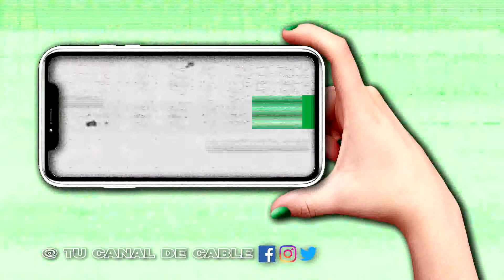04-11-20/// MONOTRIBUTISTAS NO PODRÁN CAMBIAR DE OBRA SOCIAL HASTA DICIEMBRE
MARCELO PAEZ LOGIOIA - SUPERINTENDENCIA SERVICIO DE LA SALUD.-
ESTÁ A CARGO DE ÉSTE ENTE Y NOS CUENTA QUE TRÁMITES SE PUEDEN REALIZAR EN DICHA ENTIDAD. RESPECTO A LOS MONOTRIBUTISTAS RELATA QUE POR HASTA EL 1/12 NO PODRÁN CAMBIAR DE OBRA SOCIAL POR IRREGULARIDADES DETECTADAS Y QUE TRABAJAN PARA SOLUCIONA.-